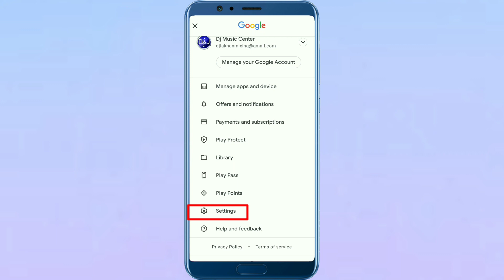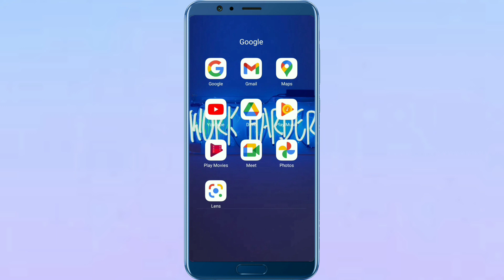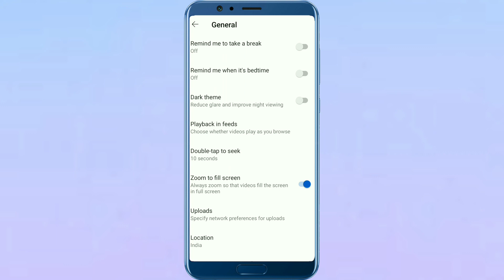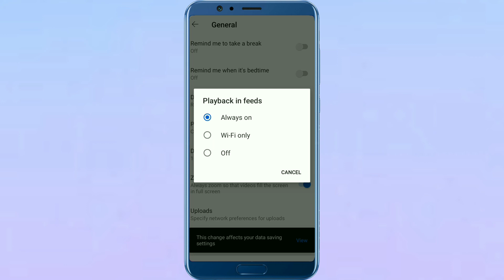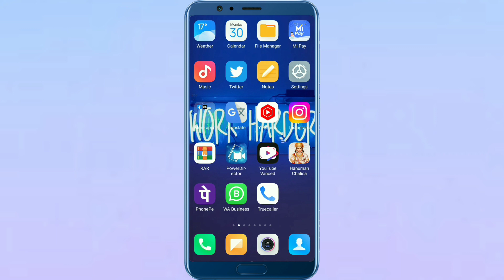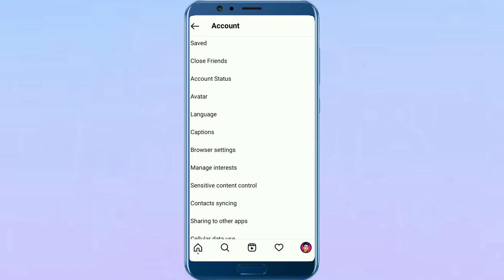Vivo Mobile Me Net Jaldi Khatam Ho Jaye To Kya Kare | Vivo Mobile Me Data Jaldi Khatam Ho Jaata Hai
About This Video:- Doston Is Video Me Maine Bataya Hai Ki Vivo Mobile Me Data Jaldi Khatam Ho Jaata Hai To Kya Kare Thank You So Much❤

Data jaldi khatam ho jata hai vivo
Net bahut jaldi khatam ho jata hai vivo mobile Vivo Mobile Me Net Jaldi Khatam Ho Jaye To Kya Kar
Vivo ke phone me data jaldi khatam ho jata hai
Vivo ke phone me net jaldi khatam ho jata hai how to save mobile data in vivo phone
vivo ke mobile me data save kaise kare
vivo mobile ka data kaise bachaye
vivo mobile me data jaldi khatam ho jata hai vivo phone ka data jaldi khatam ho jata hai vivo phone me data save kaise kare